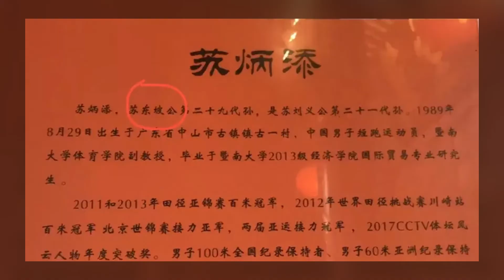苏炳添正忙着祭祖乔迁，台铃却开始抢占商标，究竟还有没有下限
这四个字了 而当英雄衣锦还乡之时 当然需要一些实际行动 来回报一下自己多年的努力 和今朝的凯旋 在中国怎样的事儿才称得上是大事儿 那无疑是新婚、得子、祭祖 以及乔迁 而苏神这次回来 四件大事儿他可就做了俩 当然其余两件也早已实现 可谁曾向 就在他忙着乔迁祭祖 洗去一身尘埃迈向崭新未来的当口 却又发生了一件毫无下作机限 却喷把有也令磷铅量人啼笑皆非的事情 苏炳添的商标被人抢占了 这一系列事件的过程究竟是怎样的呢 且听我慢慢与你道来 2021年10月13日 有细心的媒体发现 多日未露面的 苏神苏炳添 当然还有他有待设计和装修的新房 在潘悦透露的信息中 提到苏炳添已经在广州购买了此套房屋 且马上就会着手装修 而这组图片 拍摄的就正是他带着妻子 一起来到新房 与设计师共同探讨交流房屋装修事宜时的情景 从上文中咱们可以得知 苏炳添是广东中山人 但其实自从他结婚之后 以及为了更方便于自己日常的训练 就已经定居在了广州 再加上他的儿子也正好在暨南大学幼儿园上学 便一并将自己的生活和家人都安定在了这里 然而很长一段时间 苏神夫妻俩都还是住在旧房中 直到2021 这个令他的运动生涯开始腾飞的一年 他才开始计划要乔迁新居 亦是为了更稳定的生活 同时当然也可算是为未来讨一个好彩头 不过新房刚刚开始设计 还未真正施工装修 苏神便已经给设计师潘悦提出了一个难题 那就是自己有98.3双跑鞋 该如何收纳才好呢 虽然这98.3的数字 只是一个与奥运会成绩相互呼应的玩笑话 可作为亚洲飞人而言 苏神的跑鞋数量也一定是一个相当可观的数量 所以对于设计师来说 要特地设计一处能够满足收纳 又充满设计感的跑鞋放置处 确实也算是颇有难度 那么具体设计成果如何 就静待佳音苏神的新房装修完毕吧 然而天有不测风云 人有旦夕祸福 在苏炳添一家正如火如荼准备着乔迁新家的同时 在与之不远的深圳 却发生了一件令人大跌眼镜 甚至啼笑皆非的事儿 那就是与知名的台铃电动车所关联的公司 深圳台铃科技集团有限公司 被新增了一则行政处罚信息 咱们从天眼查APP中就可以看到显示 其内容是涉事当事人向国家知识产权局申请注册了以 这次在参加东京奥运会的时候 我通过互联网 看到了咱们所有的村民 都在一起为我加油呐喊 这真的让我十分感动 也非常感谢大家 亦让我觉得我在赛场上 不仅仅是代表了苏炳添这个人 而是代表着全中国 代表了我的所有乡亲父老 苏炳添也一定是榜上有名 虽然他并没有获得奥运金牌 但仅凭他能够代表中国 代表亚洲 站上100米短跑决赛的舞台 并且以9秒83的惊人成绩 再一次刷新纪录 创造历史这一事迹 就已然当得起 十分真诚的发言过后 苏炳添还自费 为村中55岁以上的老人 每人发了100块人民币的红包 总计一千六百五十一人 花费了16.51万元 从苏神真诚的行动中 咱们亦能看出他对于家乡 怀有着怎样浓烈而无法割舍的情感 原本是一件再好不过的事情 但却被一些好事的网友及键盘侠们 将事儿单拎出来 毫无下限地调侃与讽刺 对苏炳添进行没有任何道理可言的道德绑架 他们认为业界名人赚得盆满钵满 就应该多捐钱 美其名曰为社会多做贡献 却也不照照镜子 看看自己是否有别人做得那样好 而好在这出网上炸开锅的闹剧 对苏神而言却好像并没有多大的影响 这不 人家祭祖之后 又开始为接下来的乔迁做好了准备 就在前几天 业界知名的设计师潘悦 在其社交账户上发布了一组照片 而照片的主角正是咱们的 二字是一个在网络上极其具有热度的词条 特指苏神苏炳添 所以台铃科技集团有限公司未经本人许可 恶意抢注商标的行为 已经触犯了法律 因此才被立案查处 通过这则报道 无疑也非常真实地为咱们展现了 在资本控制市场的今天 人们为了自己的利益 可以做出多么没有下限的事儿 一边是回乡慰问乡亲们 亲力亲为自费捐款回报家乡的苏炳添 一边是抓准时机逮住热度 恶意枪战商标的台铃集团 还有那些冷嘲热讽、毫无下限的可悲键盘侠 相较之下 高下立判 就像曾有人说 你想要成为什么样的人 伟大还是卑劣 你想要过上怎样的生活 幸福还是不安 它们与你说的话无关 只在于你的行动和选择 苏炳添 回到了他出生长大的家乡广东中山苏氏宗祠 祭拜祖先 从媒体发布在公众平台上的视频来看 此次祭祖活动可算是开展地相当盛大和热闹 当地的村民热情款待 各级领导、村委 还有祖祠会长、理事、工作人员 以及家属们都一同参加 并且苏氏宗祠还特例为苏炳添专门打开了祖祠的中门 而咱们要知道 在中国传统礼仪习俗中 究竟还有没有下限 正因我是个人 凡是合乎人性的东西 我才觉得亲切 东京奥运会刚刚结束两月有余 要论在赛场上怒刷了一波存在感的中国健儿都有谁 除了一位位站上了最高领奖台 风姿绰然的奥运冠军们